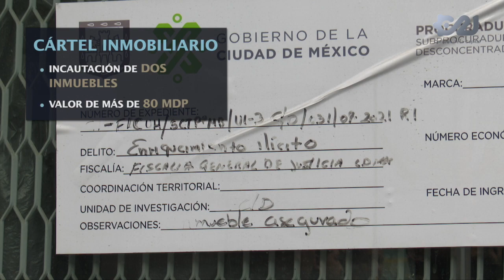Martí Batres cumplió 200 días al frente del Gobierno de la Ciudad de México.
Durante su informe, el jefe de gobierno anunció que cumplió los 25 puntos a los que se comprometió en los 100 días posteriores al 5º Informe ante el Congreso de la CDMX.